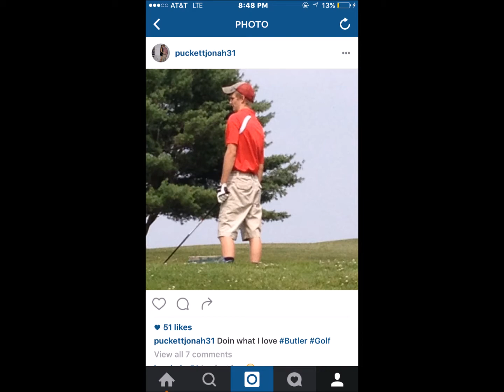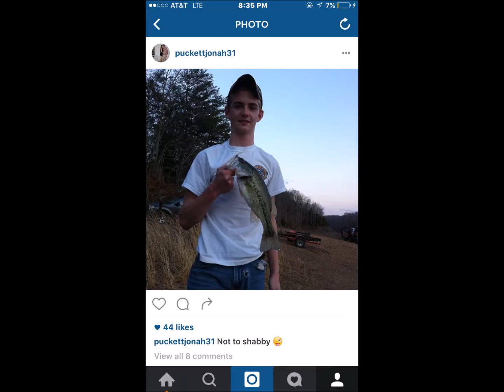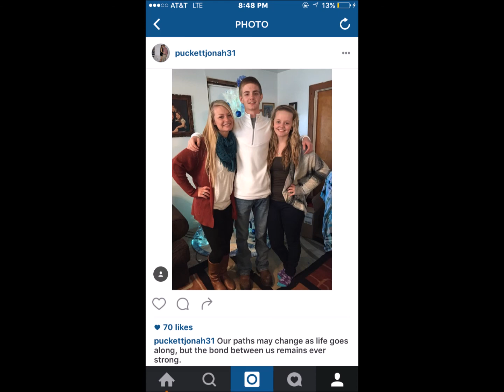Jonah Puckett Last Lecture